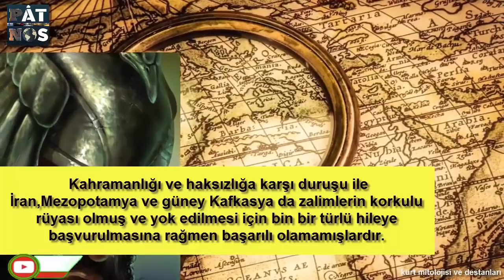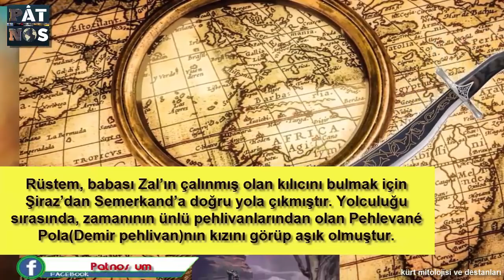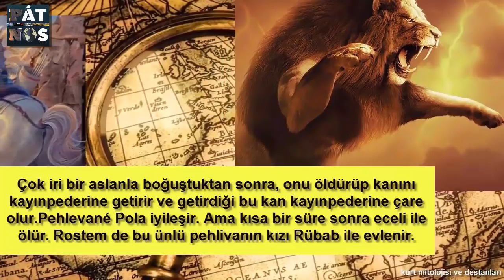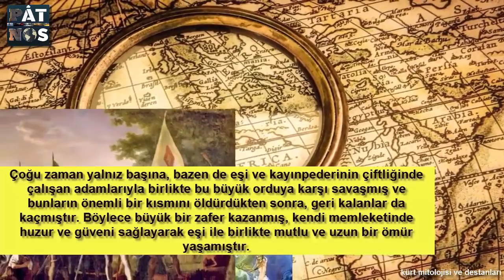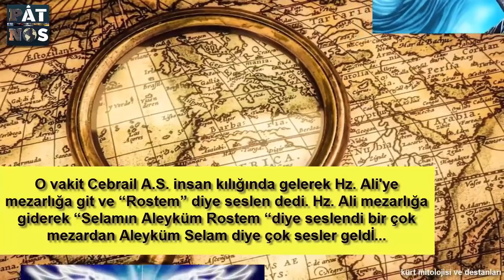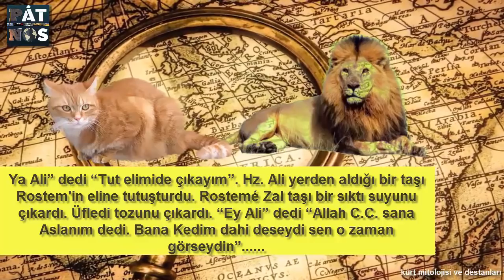En Güçlü İnsan - Rostemé Zal ( Zal Oğlu Rüstem) Kürt Mitolojisi ve Kürt Efsaneleri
Zalimlerin korkulu rüyası, mertliği. Silah kullanma yeteneği, bilek gücü, gürzü büyük bir ustalıkla kullanması, pehlivanlığı, yiğitliği ve korkusuzluğu ile 12-13.YY Kurdistanında adından söz ettiren Rostemé Zal Kürtlerin milli kahramanı olup bazen Gılgaméş; bazen de Herkül ile sıkça karşılaştırılmıştır. Rostemı Zal'ı (Zaloğlu Rüstem) devamı videoda. KürtTarihi KürtKültürü # KürtDestanları
Zaloğlu Rüstem (Rostemı Zal) ile ilgili diğer videomuzu izleyebilirsiniz.

Videonun Konusu,
Zaloğlu Rüstem (Rostemı Zal) kimdir ?
Nevroz ve Zaloğlu Rüstem (Rostemı Zal) arasındaki ilişki nesir ?
Alpertunga ve Zaloğlu Rüstem (Rostemı Zal)
Zaloğlu Rüstem (Rostemı Zal) Türk mü Kürt mü Fars mı ?
Zaloğlu Rüstem (Rostemı Zal) İran edebiyatındaki yeri
Zaloğlu Rüstem (Rostemı Zal) Kürt edebiyatındaki yeri
Zaloğlu Rüstem (Rostemı Zal) Türk edebiyatındaki yeri
İslam dininde Zaloğlu Rüstem (Rostemı Zal)
Zaloğlu Rüstem (Rostemı Zal) nasıl ölüdü?
Alper Tunganın ölümü
Zaloğlu Rüstem (Rostemı Zal) ve Hazreti Ali arasındaki olay nedir ;
Zaloğlu Rüstem (Rostemı Zal) ve Mustafa Kemal Atatürk arasındaki ilişki
Halil inalcık, İlber Ortaylının Zaloğlu Rüstem (Rostemı Zal) ile ilgili açıklamaları neler ?

Patnos Online, olarakYouTube Facebook ve Instagram'da; kürt kültürü, kürt tarihi, kürtçe gibi içerikler hazırlamaktayız. Sizin de çorbada tuzunuz olmasını istiyorsanız aşağıdaki linkten bize bağış yapabilirsiniz.